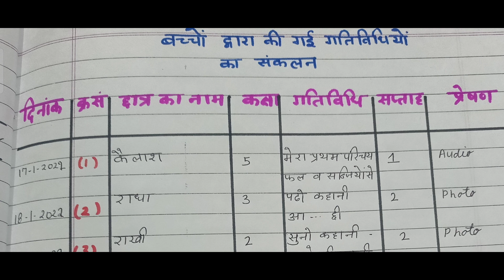reading compaign week 2 register बाल वाटिका से कक्षा 8 दिनांक 17 jan से 22 jan 22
100 days reading compaign program
 क्या है, कितनी कक्षाओं के लिए है

Week 1 कार्य योजना

Week 1 record कैसे रखें

Week 2 कार्य योजना

Week 2 register

कहानी आ.. छी

कहानी अकेली मछली

कहानी लालऔर हरे सेब

दीदी का रंग बिरंगा खज़ाना

हमला हुआ है

मेरी मां मेरी बेस्ट फ्रेंड